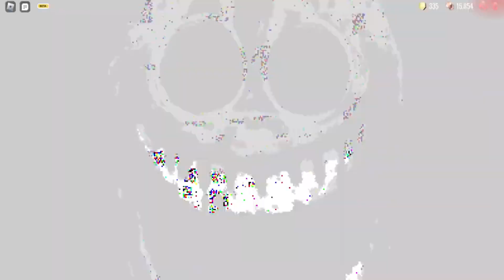entities attacking nonstop // roblox doors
I was hunted by screech and rush a lot